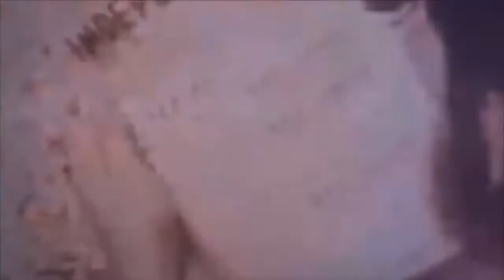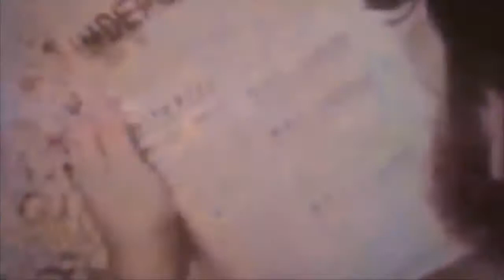BOYOKA BA VERITE A FACE ENTRE DJINO LIAKI ET MARKHOUSE ENTRE FERRE ET FALI NANI AZO TINDA NANI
BOYOKA BA VERITE A FACE ENTRE DJINO LIAKI ET MARKHOUSE
ENTRE FERRE ET FALI NANI AZO TINDA NANI